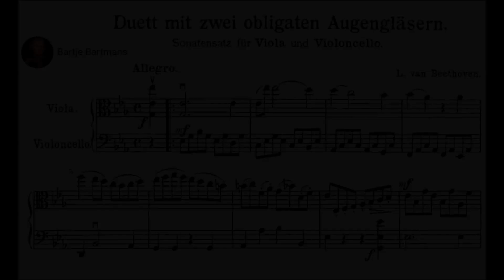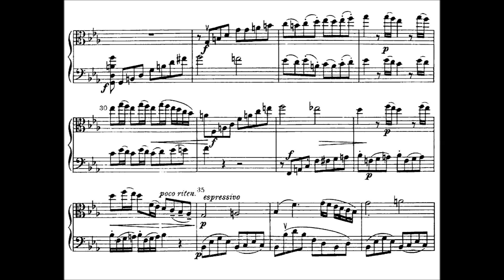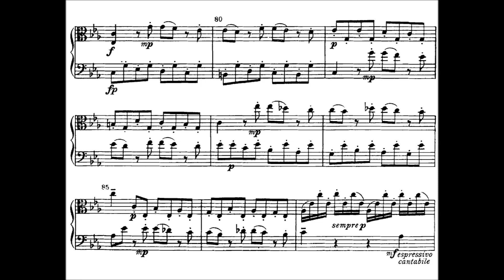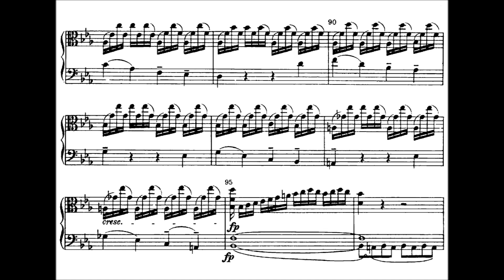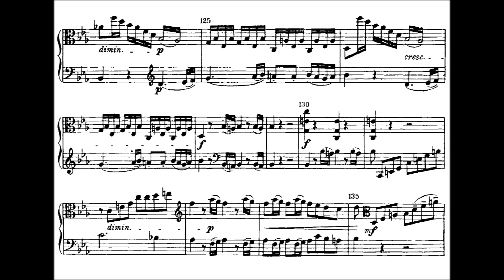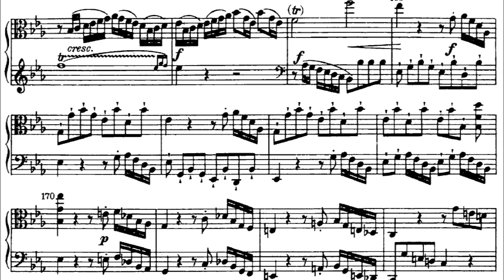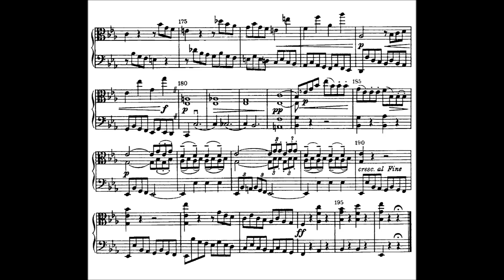Beethoven - Duet mit zwei obligaten Augengläsern, WoO 32 (1796)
Ludwig van Beethoven (baptised 17 December 1770 – 26 March 1827) was a German composer and pianist. A crucial figure in the transition between the classical and romantic eras in classical music, he remains one of the most recognized and influential musicians of this period, and is considered to be one of the greatest composers of all time.

Duet mit zwei obligaten Augengläsern, WoO 32 (1796) for viola and cello
Dedication: Baron Nikolaus Zmeskall von Domanowecz

Jaap Schröder, viola and Anner Bijlsma, cello
rec. 1970

Details by Dr. Fritz Stein (Ed. Peters 1939)
Beethoven himself called this sonata movement for viola and violoncello "Duett mit zwei obligaten Augengläsern" (Duet requiring two pairs of spectacles). He probably wrote the movement for two players of his acquaintance of whose shortsightedness he was making fun.

There is a striking melodic resemblance between this duet and the first movement of Beethoven's String Quartet in C minor, Op. 18, No. 4. Hence it may be assumed that both works were composed at about the same time, 1795-98.

The autograph is hastily written and partly illegible. Dynamic marks are entirely lacking, and only in three places are there indications as to legato and staccato. The words "pizz." and "con arco" in bars 105-106 of the viola part and "Adagio" in bar 108 are authentic. All the other tempo, expression, pohrasing and bowing marks are editorial suggestions.

From Wikipedia:
The work is dedicated to: Count Nikolaus Zmeskall von Domanovecz (20 November 1759, Leštiny, Kingdom of Hungary (present day Slovakia) – 23 June 1833, Vienna, Austria) who was an official in the Hungarian Court Chancellery, living in Vienna. He was a musician and friend of Ludwig van Beethoven.

Zmeskall was a civil servant at the Hungarian Court Chancellery in Vienna. He played the cello, and there were regular sessions on Sundays of chamber music at his house in the Bürgerspital part of the city.

Beethoven first met him in the 1790s, probably in the house of the composer's patron Karl Alois, Prince Lichnowsky. He was one of Beethoven's earliest friends in Vienna, and remained so for the rest of the composer's life. From 1806, when Beethoven broke relations with Prince Lichnowsky, most of his chamber music was first played in Zmeskall's house.

There are more than 100 letters and notes from Beethoven to Zmeskall, the last written a month before the composer's death. They often met in the tavern Zum Schwan near Bürgerspital; Zmeskall gave minor help to Beethoven, such as providing him with pens, a watch, and loaning books.

A work by Beethoven written in 1796 or 1797, for viola and cello, WoO 32, entitled "Duet mit zwei obligaten Augengläsern" ("Duet with two obbligato eyeglasses"), was dedicated to Zmeskall; it was written for Beethoven and Zmeskall, who both wore spectacles, to play together. Beethoven also dedicated his String Quartet No. 11 in F minor (published in 1816) to Zmeskall.

During the winter of 1819–1820 Zmeskall was ill, and afterwards suffered from rheumatism, which hampered his musical activities and limited his association with Beethoven. However, he was present at the first performance of Beethoven's Ninth Symphony on 7 May 1824.

Zmeskall died in Vienna in 1833.